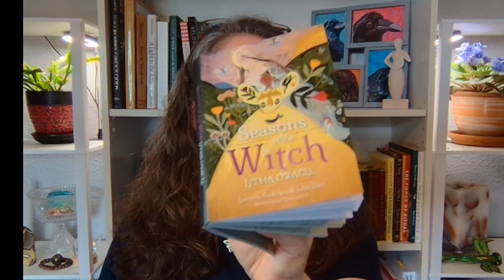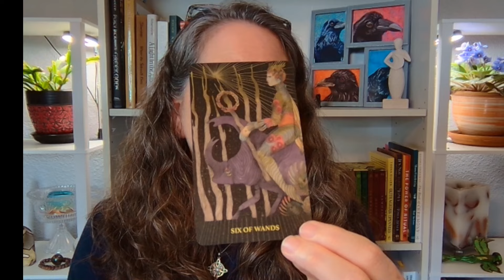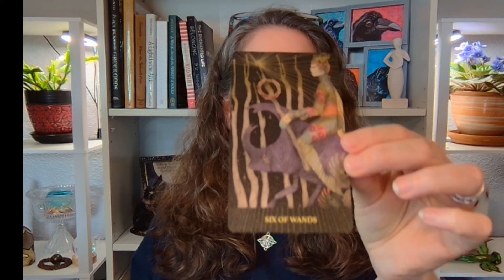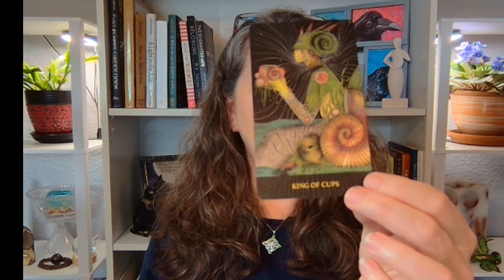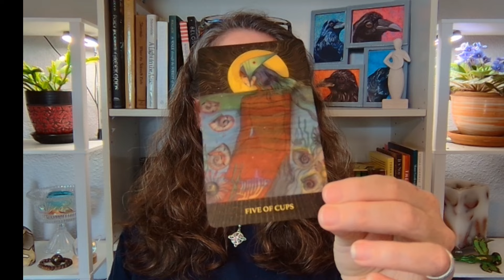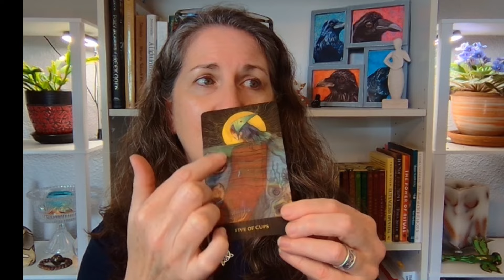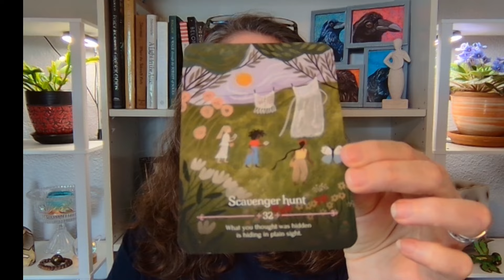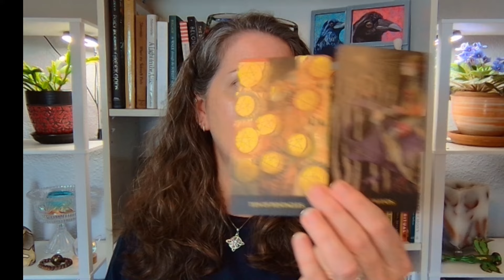Scoprio Rising Astrology and Tarot Horoscopes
What does the new moon in Cancer and the energy of July have in store for you, Scorpio rising?